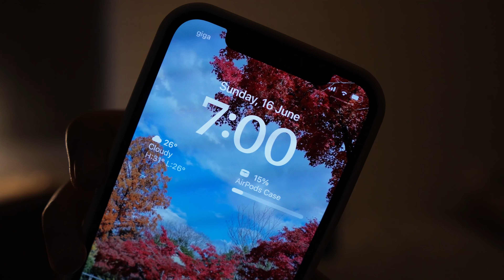I'm Changing My Priorities...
Been a while since I've done a day in my life. Some life updates on this special day. I hope you enjoy this video!

How I Manage My Money